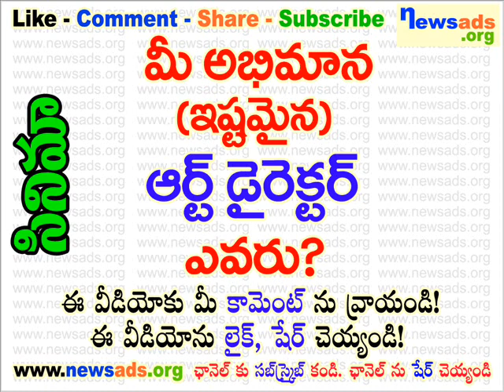మీ అభిమాన (ఇష్టమైన) ఆర్ట్ డైరెక్టర్ ఎవరు?